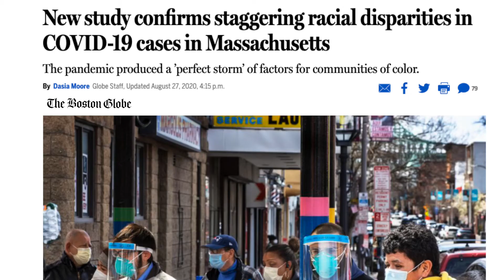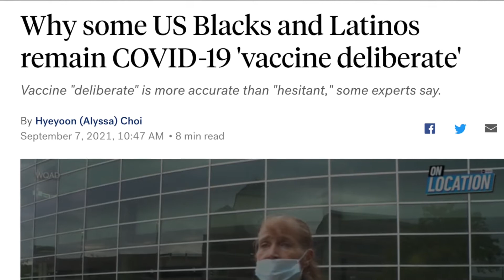Tufts Health Plan - HHB Corporate Partner